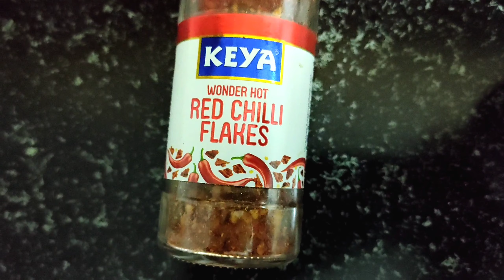व्हाइट सॉस पास्ता / White Sauce Pasta / COOKING / Nishamadhulika / GORGEOUS COOKING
व्हाइट सॉस पास्ता